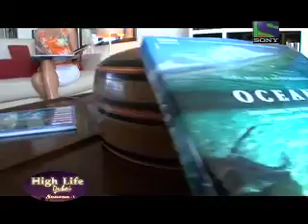High Life Dubai - Season V-Maldives